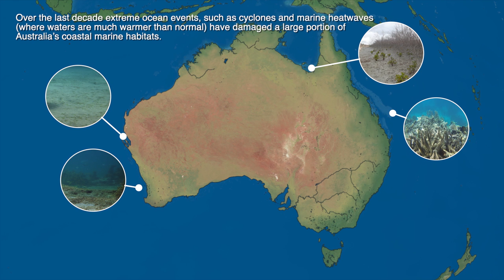Extreme climate events impact on marine habitats in Australia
CSIRO researchers have for the first time collated the combined impact of ‘extreme climate events’ on Australia’s coastal ecosystems, discovering almost half have been impacted, some severely.